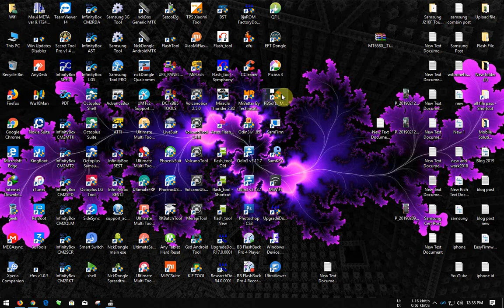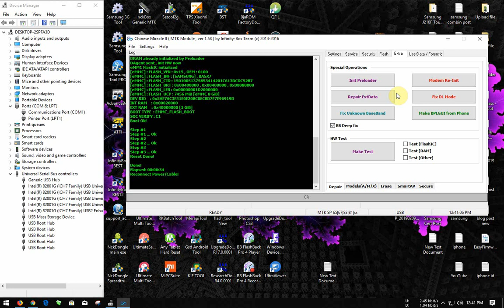Samphony V80 Baseband Unknown imei null Solution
Download Link-

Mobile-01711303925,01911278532